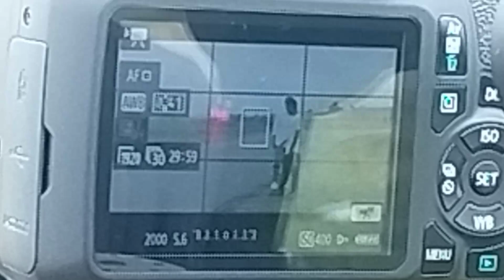KA RHEN | BEHIND THE SCENCES AND THE DELETED SCENCES